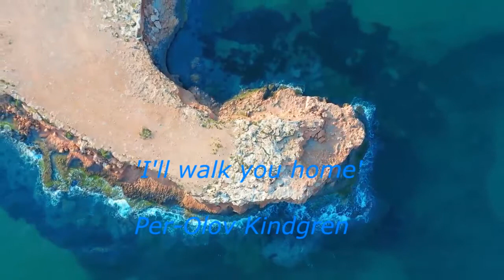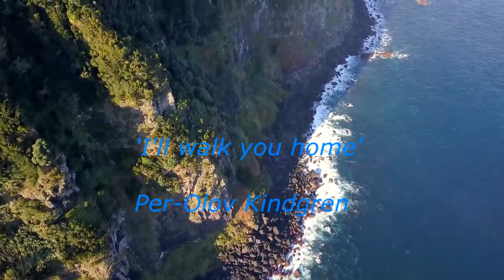'I'll walk you home' Per-Olov Kindgren